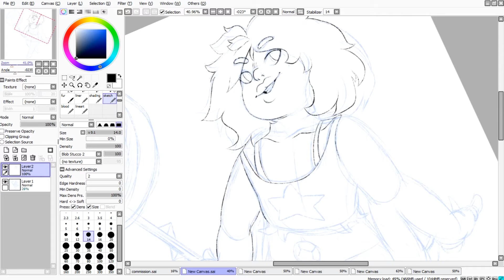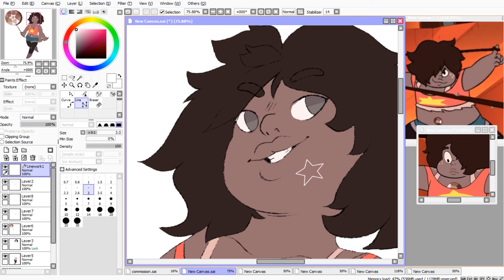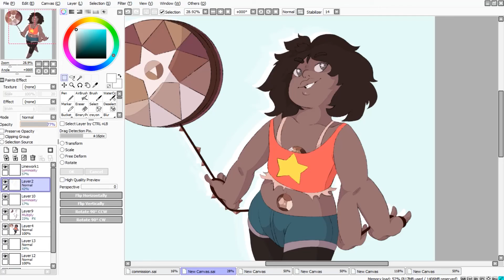Smokey Quartz ♠ Mini speedpaint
NOTE: Before you go ahead and comment that she isn't chubby enough, or that I made her skinnier than she actually is; It was unintentional. Of course I kept her weight in mind when I drew her, but remember that all artists have a different and unique style which means the character won't always be portrayed correctly. Some people, like me, are used to drawing curvy ladies, some are used to drawing skinny ladies therefore its hard to go out of your way and draw AGAINST your own style just to make someone look chubbier. Thanks for reading!

T'was gonna be a warmup but I spent a good half an hour on this. After I watched "Earthlings" I was just itching to draw the new fusion omfg I love smokey quartz they're so cool

Programs:
-Bandicam